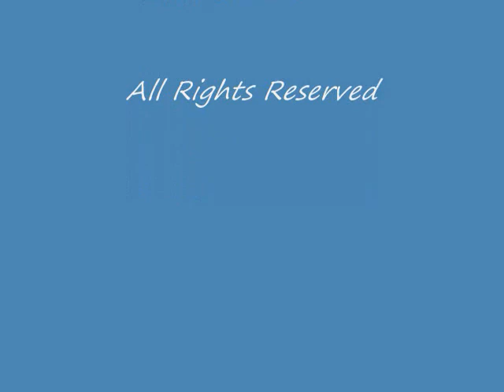Fiddler Crabs Become Active, Early March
Signs of spring return to the Outer Cape salt marsh with fiddler crabs becoming active in early March.